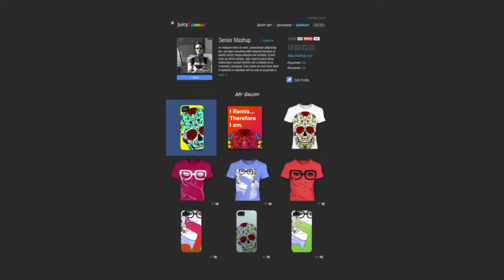JuicyCanvas: Curator/Remixers Trailer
1. Select from our curated global collection of artwork and design.
2. Choose a Product [ Stretched Canvas, American Apparel T-shirt, iPhone/Samsung Case ]
3. Remix it. [ Change Color, Rotation, Size, Position ]
4. Flaunt it. [ Share on SNs, Embed on websites ]
5. Earn $ and fame when friends and enemies buy your remixes.

Rinse..Repeat.

*Sharing is Caring.. So Spread This!